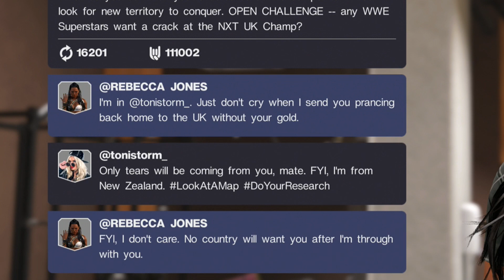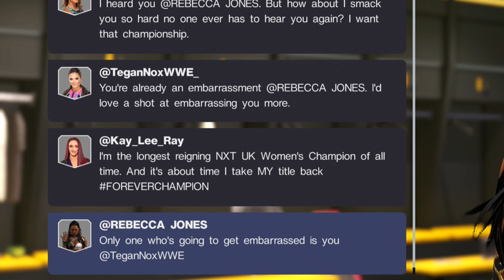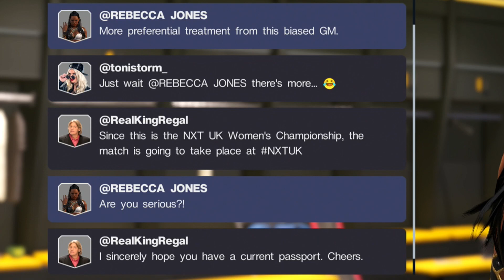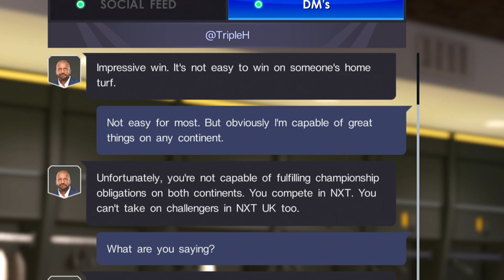Rebecca Had Snapped !!! Toni Storm Attack | WWE 2K22 : MY RISE Mode Ep. 20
WWE 2K22 Is Finally Here !!! This Is Where Our Journey Begins... We Are Going To Test Out Most Modes. If There's Something You Would Like To See From Me Pls Let Me Know. Hope Y'all Enjoy The Content & If You Do. Would Really Appreciate It ( Rebecca Had Snapped !!! Toni Storm Attack | WWE 2K22 : MY RISE Mode Ep. 20 )